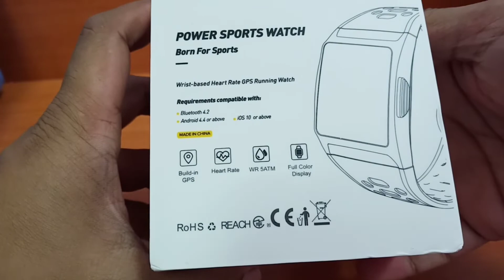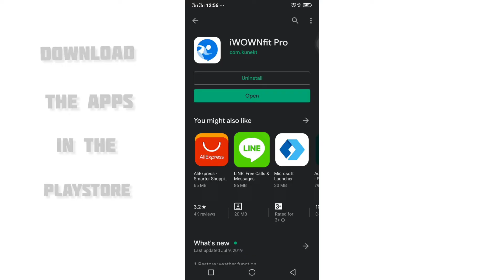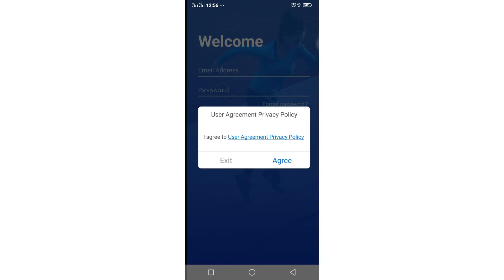Unboxing Budget Smartwatch | iWOWN P1L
Unboxing budget smartwatch
Built in gps step tracker
Heart rate monitor
Iwown P1L Smartwatch